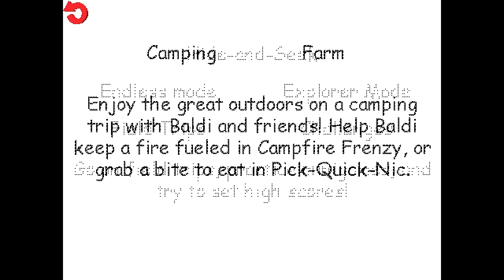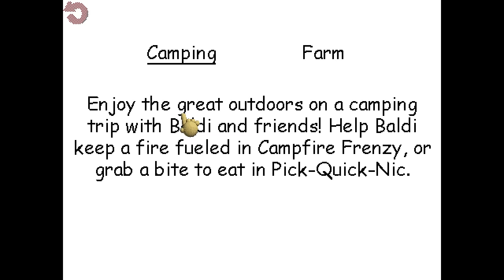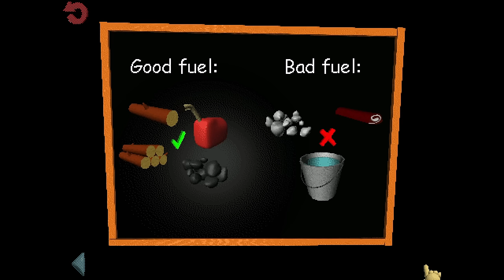This Update Is The BEST We've Had In MONTHS (Baldi's Basics Plus V0.7 (SPOILERS))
Today I play Baldi's Basics (not surprising..)! A new update is around the corner, set to release on September 9th.This update has many new features that include the camping minigame and so much more! We're IN A FOREST!!! Take a look at this video and see everything new so far. Can't wait to see where this brings us. Baldi's Basics Update News is here..